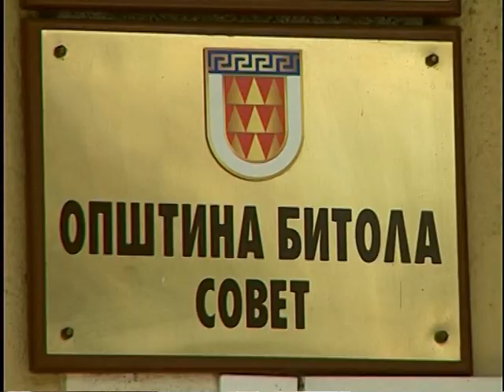Opstinata seuste nema elektronska aukcija za svoite tenderi 04-05-2010.mpg